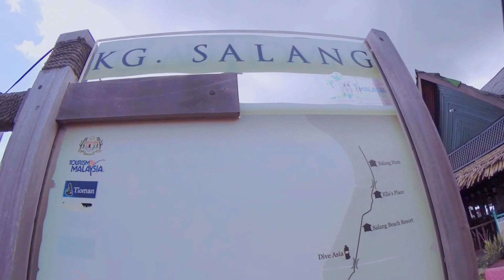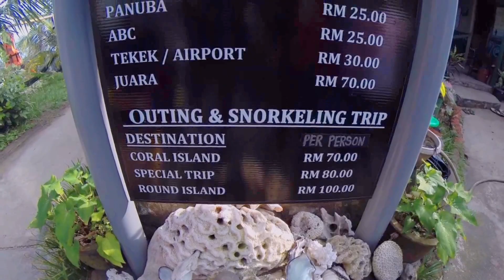The Best of Tioman Island view from the sky.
Tioman is one of the world's most beautiful islands in the world. Tioman Island has gorgeous beaches and luscious jungles for you to enjoy.

Most visitors to Tioman are after anything to do with that deliciously clear turquoise water.

Attractions are not abundant on Tioman but people who go there aren't after many exciting things anyway. On the contrary, Tioman is good for relaxing and soaking in a slower pace of life.

Enjoy the awesome view from land, sea and sky.